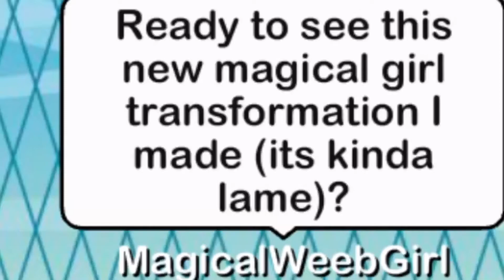My first attempt at making a magical girl transformation (cringe)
Just so you know, this isn't my first video. My first video was made 3 months before this. You don't want to know what my previous videos were...
This was made by my dumb 11 year old self. I was stupid as frick that time. And naive.